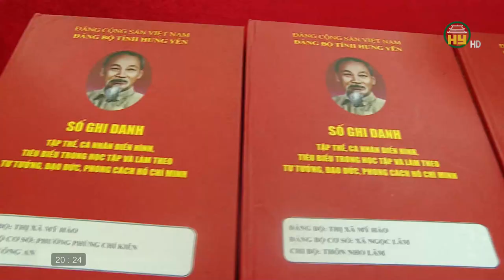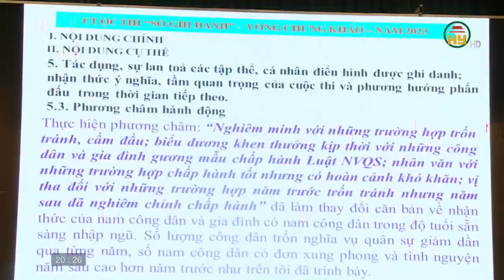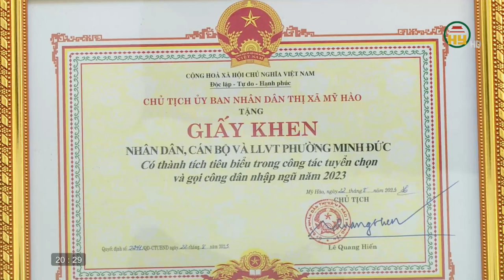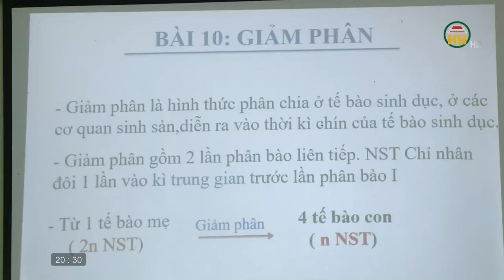"Sổ ghi danh những điển hình trong học tập và làm theo tư tưởng, đạo đức, phong cách Hồ Chí Minh"